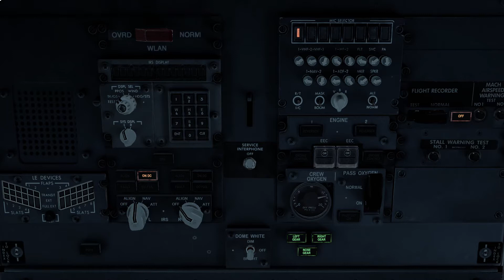VTBS VTCT NOK AIR